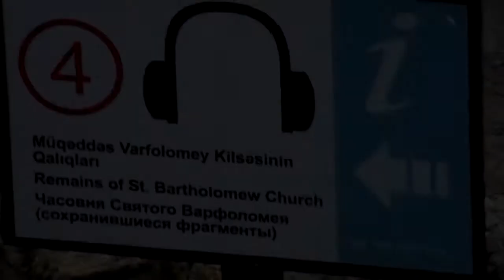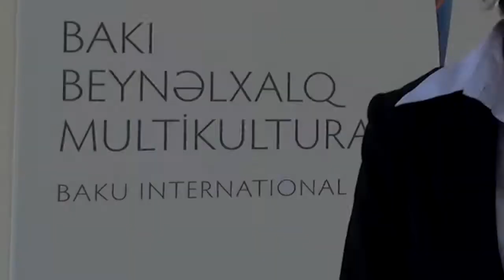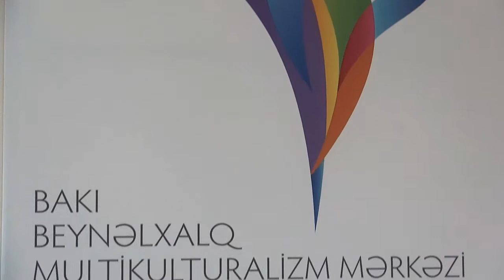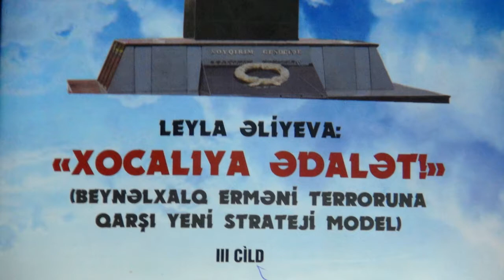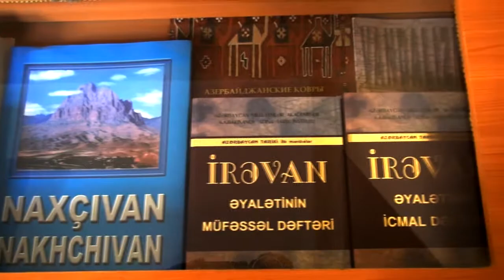Azərbaycan Tolerant Ailədir Vüqar Camal film